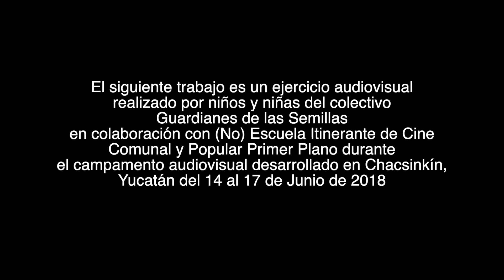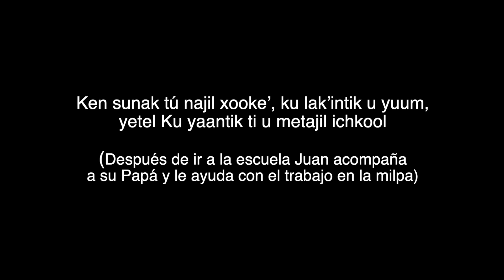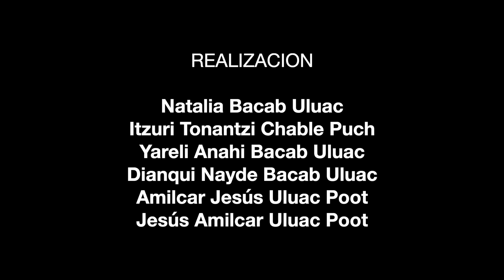Yuum K’áax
El siguiente trabajo es un ejercicio audiovisual realizado por niños y niñas del colectivo guardianes de las semillas en colaboración con (No) Escuela Itinerante de Cine Comunal y Popular Primer Plano durante el campamento audiovisual para las infancias desarrollado en Chacsinkín, Yucatán del 14 al 17 de Junio de 2018.
🐚 Los participantes son hijos e hijas de lxs Guardianes de las semillas - Káa nán iinájóob y mientras los adultos debatían en asambleas formas de defender y preservar las semillas, las infancias decidían rescatar los saberes tradicionales que les contaron sus abuelas y abuelos a través de un cortometraje sobre Yuum K’áax. Para los mayas es la entidad que le da la vida y protección al monte, bajo su sombra están los nidos, las cuevas, las aguas, las piedras, la vegetación toda, los frutos, los animales que lo caminan y las aves que lo cantan , los colores que lo visten, los olores que lo perfuman. Brinda protección a las personas para que puedan trabajar la milpa y entrar al monte sin tener accidentes.
SINOPSIS
El monte es un lugar sagrado, entrar sin pedir permiso puede tener sus consecuencias. Juan un niño de 7 años desafía los consejos de su abuelo y decide ir a cazar al monte sin pedir permiso lo que desencadena un accidente familiar del que deberá hacerse cargo.

REALIZACIÓN COMUNITARIA
Natalia Bacab Uluac
Itzuri Tonantzi Chable Puch
Yareli Anahi Bacab Uluac
Dianqui Nayde Bacab Uluac
Amilcar Jesús Uluac Poot
Jesús Amilcar Uluac Poot